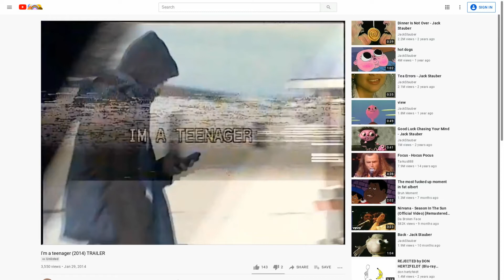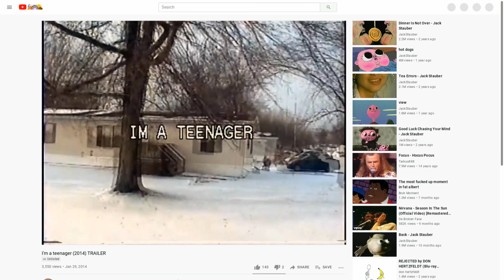I Found a New Jack Stauber Thing! (again.)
i am not putting "I'm a Teeager" or the trailer of it in the description.
I did add them to a few playlists that you'll have to find yourself.